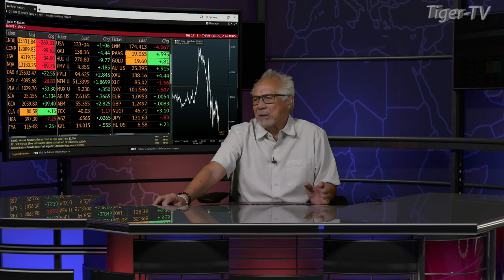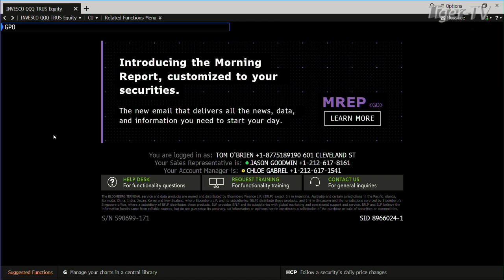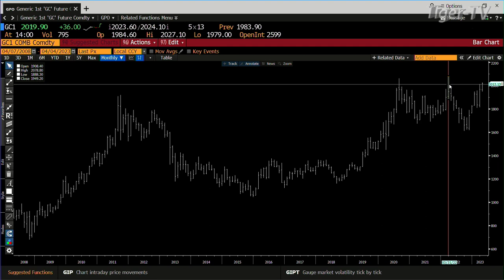April 4th, 3PM ET Market Update on TFNN - 2023